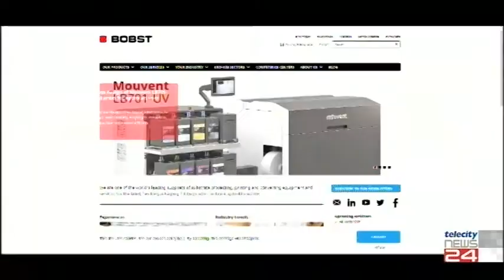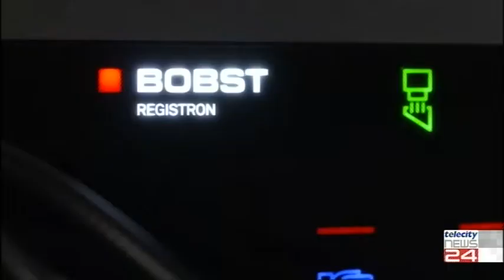05/05/21 - Cerutti, le offerte ci sono ma la CIG è a rischio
05/05/21 - Cerutti, le offerte ci sono ma la CIG è a rischio